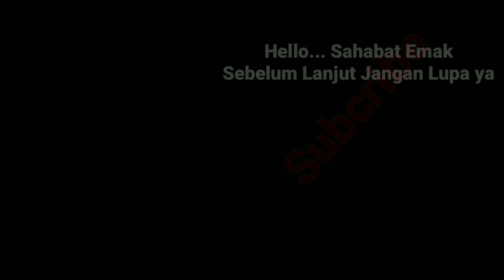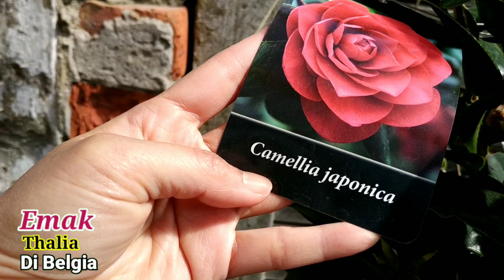Gawat nih Kalap - Borong semua Tanaman yang di suka